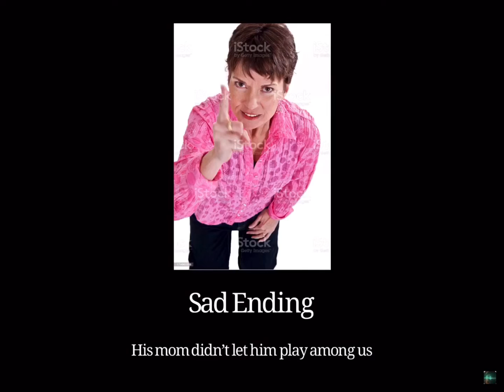Frank Sinatra All Endings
Around a year ago, I uploaded each one of these endings as a separate video, but I realized it would be a better idea to combine it all into one video, so that’s what I did in this video.

Also yes, that was Among Us on mobile.